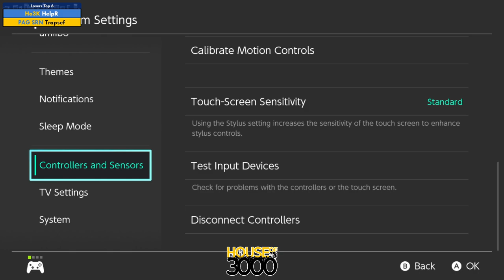BoMBS 161 Losers Top 6 HelpR vs Trapsef